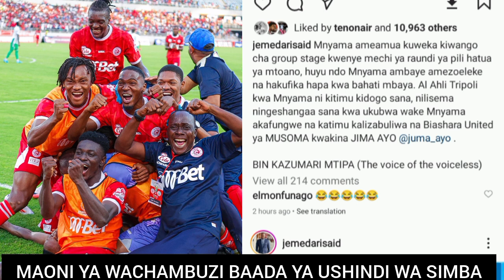AMBANGILE, JEMEDARI SAIDI, UCHAMBUZI SIMBA 3-1 AL AHLI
uchambuzi magazeti uchambuzi mechi ya Simba na Ahli haya ndio yaliyoandikwa na wachambuzi wa soka nchini Tanzania